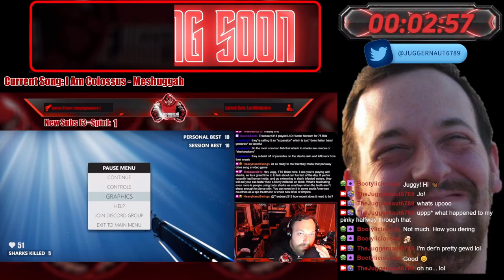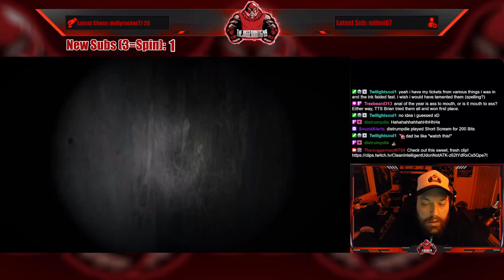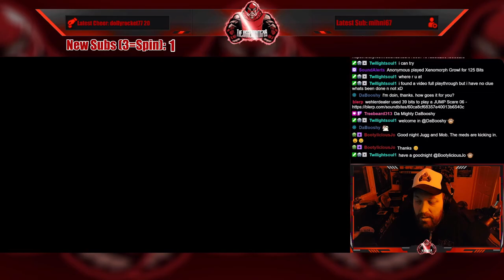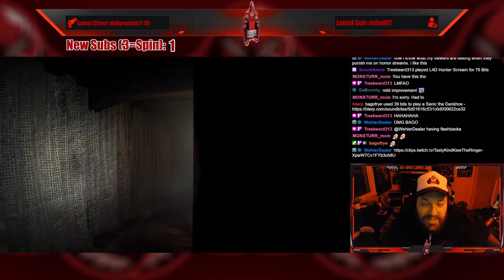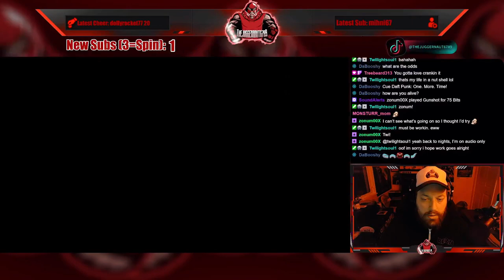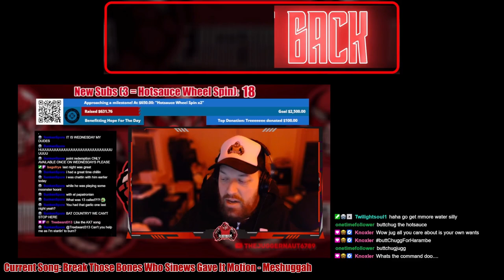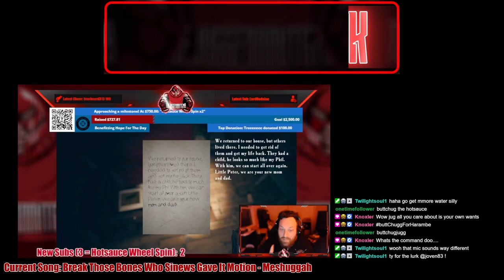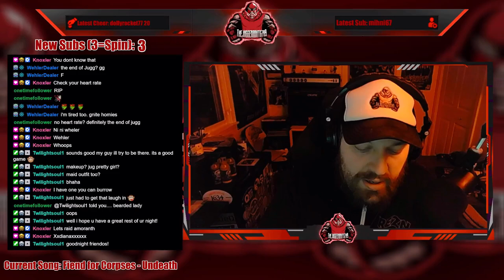Full Stream - March 28, 2023 - (Chilla's Art: Onryo)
Recording from March 28, 2023 over on Twitch. Jugg plays ChillasArt, Onryo!